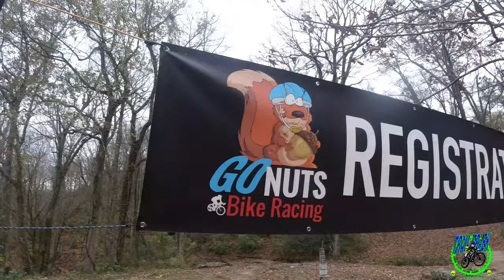Buster the Beast Enduro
Stop number 3 of the Go Nuts Fall series Enduro! Monte Sano State Park in Huntsville, Alabama. Some fun rowdy Downhills at this place!

SHIRTS!